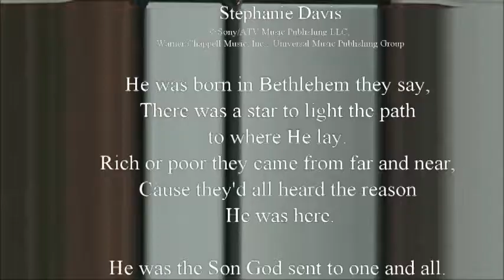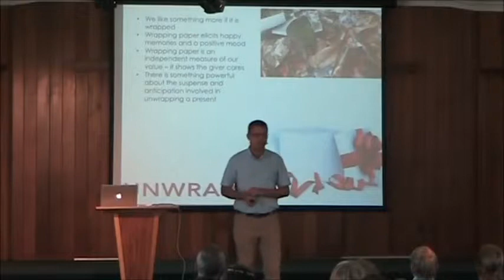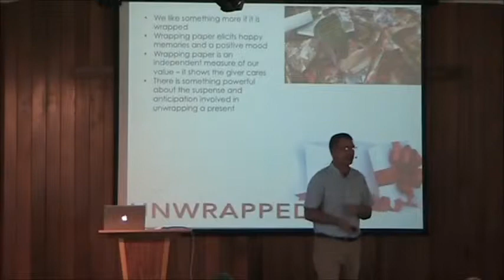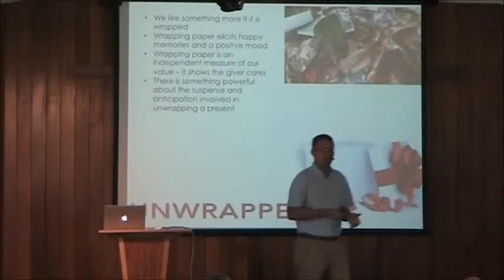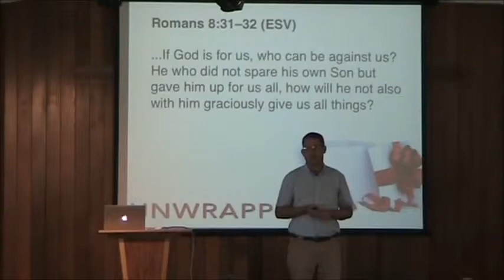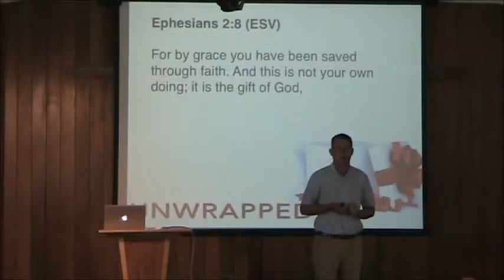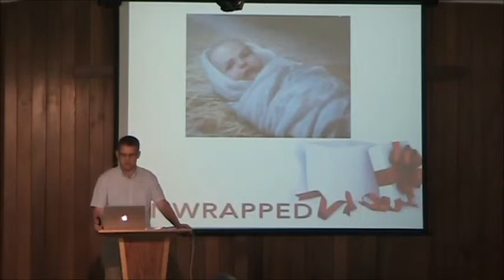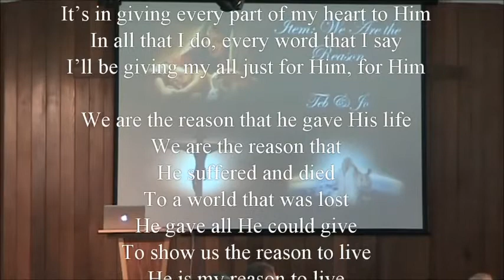Glen Hughes Xmas Service 2015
Alstonville SDA church Christmas service, December 19, 2015.  Glen Hughes talks about Jesus - the gift of God.  Rob Hill sings The Gift by Stephanie Davis, and Teb and Jo Kingston sing We Are The Reason by David Meece.